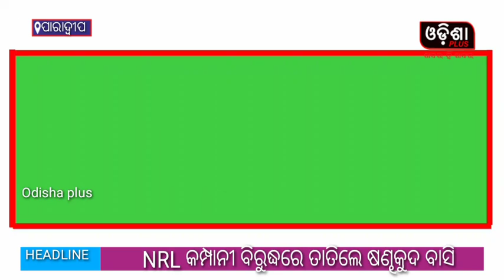NRL କମ୍ପାନୀ ବିରୁଦ୍ଧରେ ତାତିଲେ ଷଣ୍ଡକୁଦ ବାସି